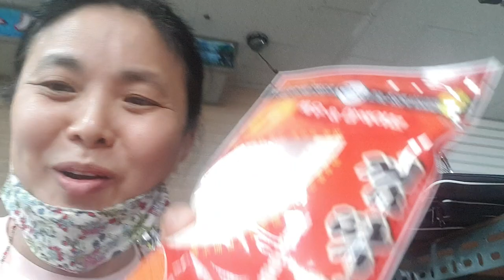2021년 7월 22일껌딱지글루텐으로오늘또시작됩니다계속껌딱지글루텐찾아요